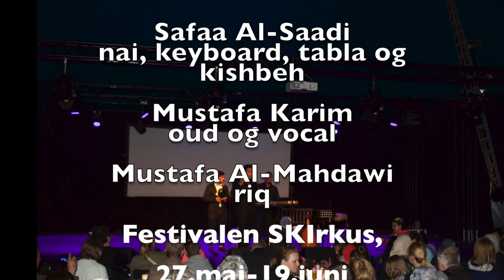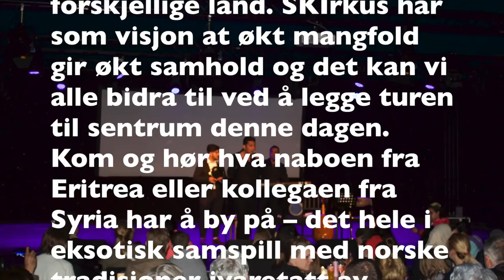Safaa Al Saadi, Mustafa Karim og Mustafa Al- Mahdawi internasjonal dag i Ski! ماعرفت اختارSki 29 05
Safaa Al-Saadi
nai, keyboard, tabla og kishbeh

Mustafa Karim
oud og vocal

Mustafa Al-Mahdawi
riq

Festivalen SKIrkus,

27.mai-19.juni

i Ski kommune.

Vi er stolte over endelig å kunne invitere til en internasjonal dag i Ski!
I samarbeid med flyktningetjenesten og Follo Kvalifiseringssenter legger vi til rette for en fargerik forestilling i det store teltet med folkedans, folkemusikk og mattradisjoner fra mange forskjellige land. SKIrkus har som visjon at økt mangfold gir økt samhold og det kan vi alle bidra til ved å legge turen til sentrum denne dagen.
Kom og hør hva naboen fra Eritrea eller kollegaen fra Syria har å by på – det hele i eksotisk samspill med norske tradisjoner ivaretatt av bygdekvinnelaget fra Kråkstad og medlemslag fra folkemusikk og folkedanslag i Akershus.
kl 13
Åpningstale v/ordfører Tuva Moflag
Presentasjon av prosjektet v/Elin Skifjell
Norsk musikk v/Kjerringrokk
kl 13.30
Kor-konsert og dans
Kosovo-Albania
kl 13.55
Kurdisk folkedans v/ungdommer fra Ski
kl 14 – 15
MATPAUSE
Her blir det smaksprøver fra Syria (tabbola, falafel, homos), Eritrea (injera), Kurdistan (kuba, shita), Somalia (sambosa), Kosovo-Albania (pita, kifta, fli) – og rømmegrøt og spekemat fra Norge (Ski bygdekvinnelag).
kl. 15
Arabisk musikk v/Safaa Al-Saadi
kl 15.25
Eritreisk dans v/eritreere bosatt i Ski kommune
kl 15.40
Uigurisk musikk v/Møminjan Rahmanajan
kl. 15.45
Korsang v/barn og unge fra Pakistan
kl 15.55
Norsk folkedans v/Styggen i Låven
kl 16.10
Kurdisk folkedans v/Lawan Oslo
16.20
Avslutning og vel hjem!
V/Assas Shayda og Thorstein Granly.
  غناء الفنان مصطفى كريم عزف الفنان صفاء الساعدي في مهرجان يوم الامم .الحان ماهر احمد. نص يوسف السوداني. توزيع قيصر عبد الجبار